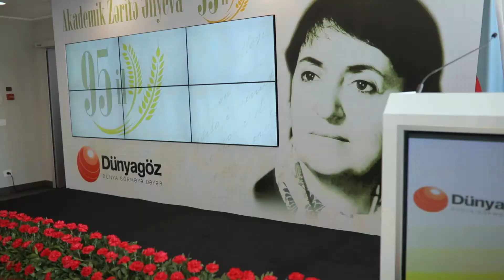Dünyagöz Bakı Xəstəxanası - Zərifə Əliyevanın anadan olmasının 95-ci ildönümü ilə bağlı tədbir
Dünyagöz Bakı Xəstəxanasında görkəmli oftalmoloq-alim Zərifə xanım Əliyevanın anadan olmasının 95-ci ildönümü münasibətilə tədbir keçirilmişdir. Yaddaşlarda gözəl alim, qayğıkeş insan, sədaqətli ömür yoldaşı, gözəl ana kimi əbədiləşən Zərifə Əliyevanın xatirəsi ehtiramla anılıb.

Ünvan: Mikayıl Hüseynov küçəsi 39. Bayraq Meydanının yanı (Bulvarla üzbəüz)